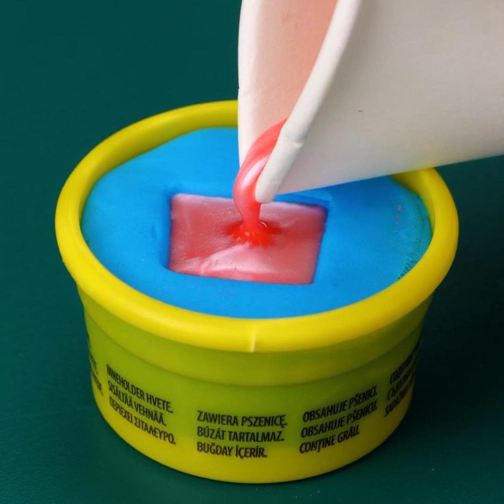أفكار بسيطة لديكورات جميلة تزين بها منزلك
الطوابع الزمنية:
0:08 اصنع بنفسك صورة
2:30 تزيين المرآة
4:49 شمعة في عبوة معدنية
7:42 تجديد كرسي
11:16 ديكور ببذور الشيا